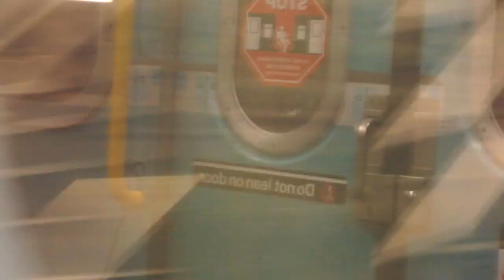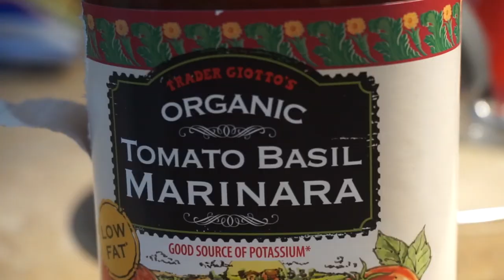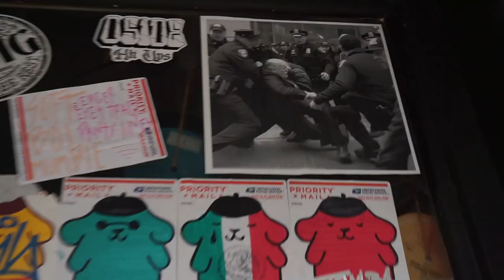Vlog 1 Two Supermoons One Month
Follow me as I prance around the East and West coast this summer. From NYC to NJ to NYC to CA to NYC I travel around with my Hula hoops